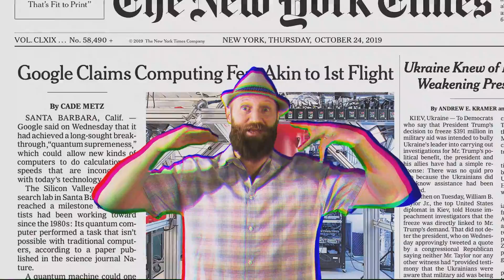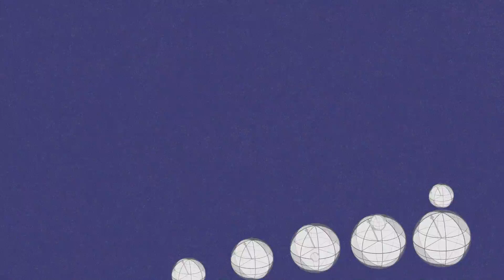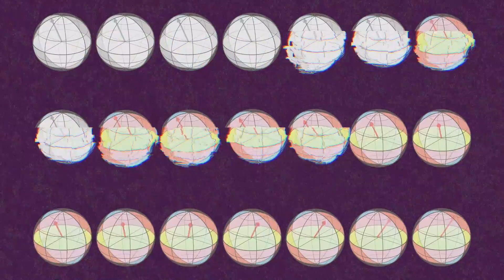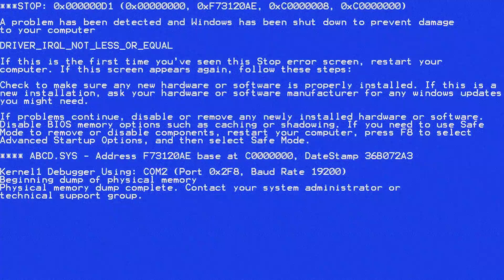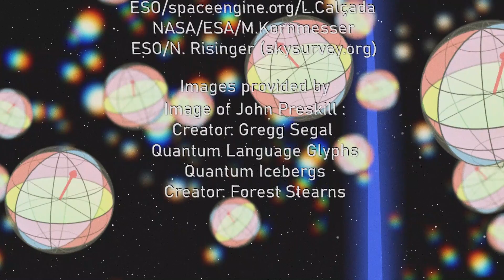Qubits – Baba Brinkman Music Video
Quantum computers can now perform certain kinds of tasks faster than the world's most powerful classical computers, and quantum processing power doubles with each new qubit (quantum bit) added to the system. How high can an exponential go?

Track Produced and Mixed by Mr. Simmonds
Additional Vocals by Jessie Davis
Video by Anna C. Gilmore

The song "Qubits" was written and produced on commission with support from the Google Quantum AI Lab and premiered at the Google Quantum Summer Symposium 2020, along with this freestyle set: